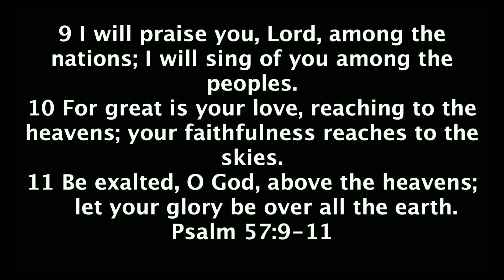4/7/2024 | Guest Speaker Blake Odgers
Guest Speaker, Blake Odgers
CCLI Licenses:
473825
CRL 097249
SPL 21219321